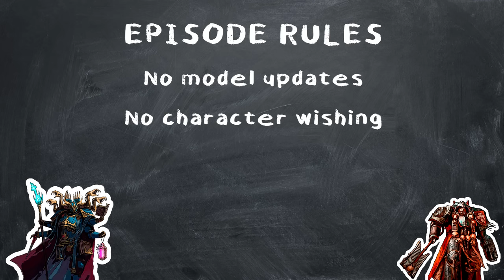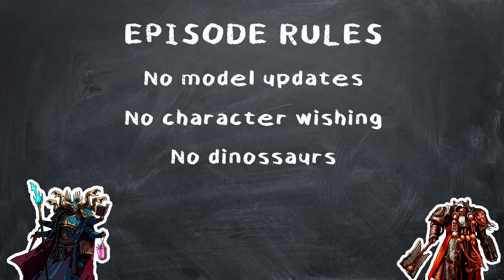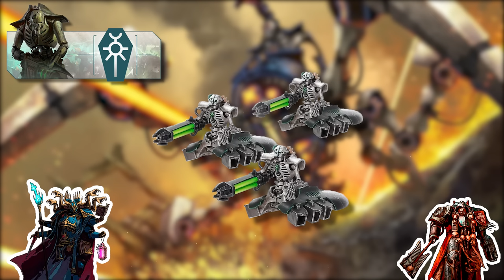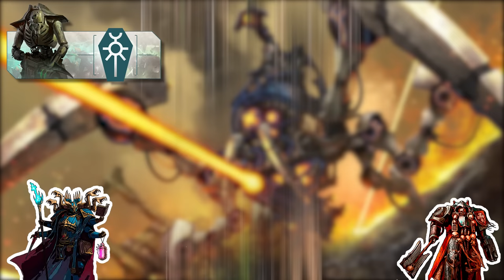The 40K Models We Wish Existed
On this episode, Brad and Eric fill the holes in their (armies’) holes with absolute units that most likely will never come  …into being. You too can join the hunt to find a hover bike or a big mech with a bigger sword to fill that gaping hole in your heart.

00:00:00 Intro
00:02:24 Tau
00:06:13 Orks
00:09:23 Necrons
00:14:58 Votann
00:17:10 Tyranids
00:21:36 Genestealers
00:26:14 Drukhari
00:30:11 Craftworld
00:36:07 Harlequins
00:38:52 Chaos Daemons
00:43:05 Chaos Knights
00:45:55 CSM
00:48:35 Death Guard
00:50:10 Thousand Sons
00:53:02 World Eaters
00:54:23 Sisters
00:56:32 Custodes
00:57:48 Ad Mech
01:00:03 Imperial Guard
01:02:24 Grey Knights
01:07:01 Imperial Knights
01:09:47 Poster Children